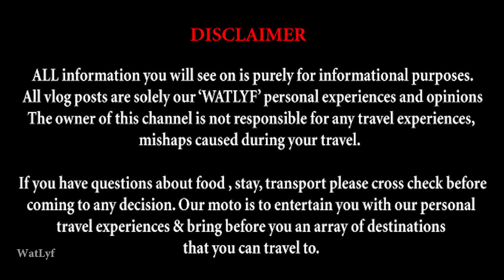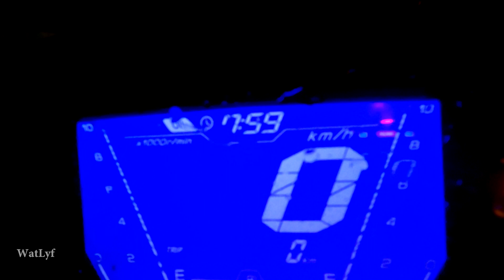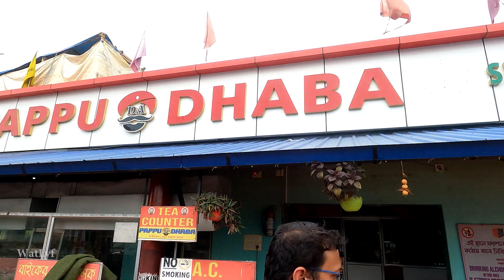What Happened To My Aerox ! যাওয়ার প্রথম দিনেই গাড়ি খারাপ হল | Kolkata To Lava Rishop Road Trip EP 1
রুবিতে তেল ভরেই দাঁড়িয়ে গেল আমার Aerox, পাম্পের তেলে সমস্যা ছিল পরে জানতে পেরেছিলাম, সেই সমস্যা কাটিয়ে আমরা কিভাবে লাভা ঘুরে এলাম, এই সমস্ত পার্টেই থাকবে তার বর্ণনা। প্রথম দুটো ভাগে থাকবে আমাদের কলকাতা থেকে শিলিগুড়ি সফরের অভিজ্ঞতা। আশাকরি তোমাদের ভালো লাগবে, আমাদের জানিও তোমাদের মতামত।

Kolkata To Nabadwip Road - From Gouranga Bridge to Krishnanagar More, take left towards Baharampur- Farakka- Malda- Kishanganj- Siliguri

However, road conditions in this drive from Kolkata to Siliguri make it one of the most challenging routes in the country due to the never ending queue of trucks in the route, and bad to non existing roads in certain areas. There is also the scourge of the narrow Farakka Barrage and the infamous Kaliachowk. Now, the Dalkhola bypass is also ready. Residents of Dalkhola, who also had to bear the brunt of traffic congestion, also sounded relieved. “We now hope that the entire stretch of the highway that moves through the town (Dalkhola) is thoroughly repaired once the bypass is opened.

🛵 Kolkata To Siliguri Petrol Cost (Approx) - 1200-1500/- Per Scooter
🍳 Kolkata To Siliguri Food & Tea On Road ( Approx ) -  600-700/- per head

🍳 Rasona Dhaba Location : Delhi Road . Gourangapur.Bighati, Bhadreswar, West Bengal 712124

🍵 Pappu Da Dhaba Location : Pappu Da Dhaba, Dakshingram Palsanda, Nabagram, West Bengal 742238

No Toll Fees For Two Wheelers .

সিমলায় আমাদের হোটেলের নামঃ
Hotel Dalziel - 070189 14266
১৫০০ টাকা থেকে রুম শুরু, একদম মল এর উপরেই
প্যাকেজ ছিল ৮৭০০/- টাকা এক একজনের
গাড়ি ,হোটেল, খাওয়া - ( Breakfast, Diner )  Toll Tax, রোটাং পাস পারমিট, মানালি, কাসল (Manikaran)

My Action Camera1
My Action Camera2
My Action Camera 3
My DSLR 1
My DSLR 2
My lens
Gorilla Pod
Our mini Drone
Our Drone
Mic 1
Mic 2
Mic 3
Mic 4
External drive SSD
Memory Card for GoPro
Memory Card for DSLR
My Laptop for editing
Ring Light
Our backpack 1
Our backpack 2
Our sunglass
Coffee I always prefer